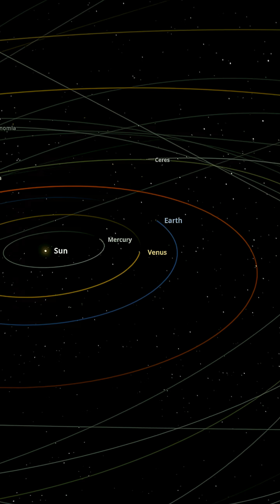What if Earth became the biggest planet in the universe? 🌍